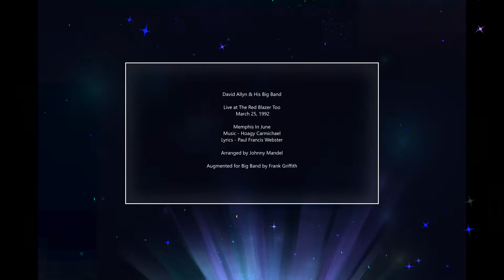David Allyn & His Big Band, Memphis In June, March 25, 1992 - Live at The Red Blazer Too, New York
David Allyn sings Memphis In June, Hoagy Carmichael - Music, Paul Francis Webster - Lyrics, Live at The Red Blazer Too, March 25, 1992, New York City.  Barry Harris was in the audience and was asked to come up and play.  Arrangement by Johnny Mandel, Augmented for Big Band by Frank Griffith.